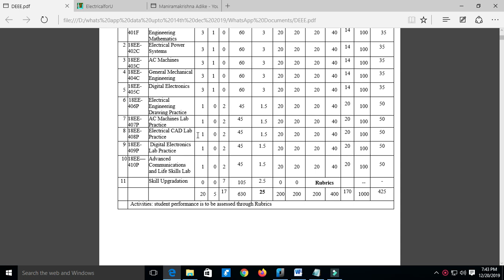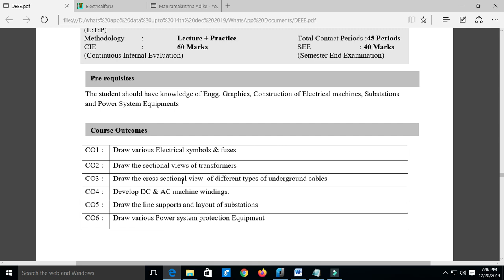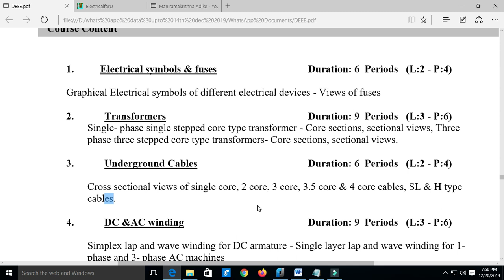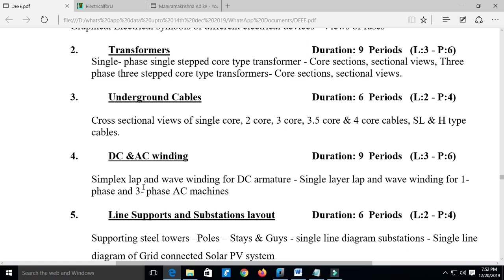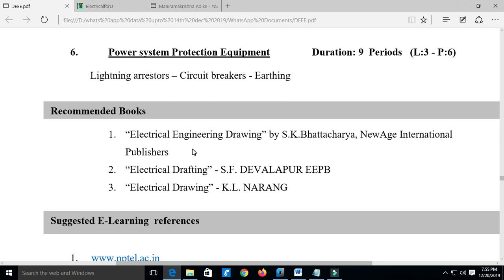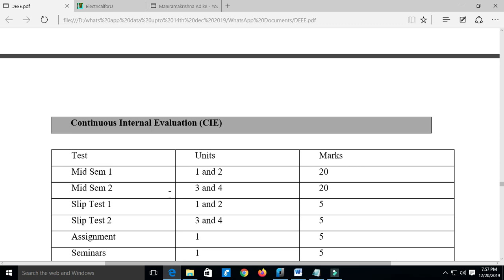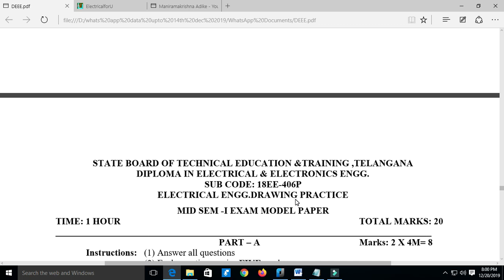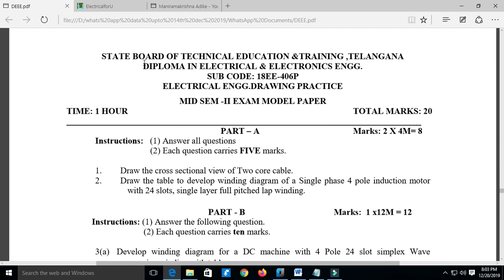Electrical Engineering Drawing(C18) IV SEM DEE Syllabus overview | Electricalforu | maniramakrishna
Electrical Engineering Drawing(C18) IV SEM Syllabus  overview |Prpeparation Strategy for Mid and End exams | TS SBTET |  Electricalforu | maniramakrishna